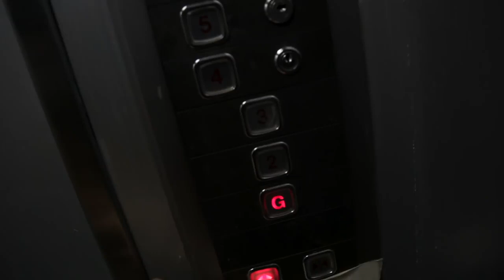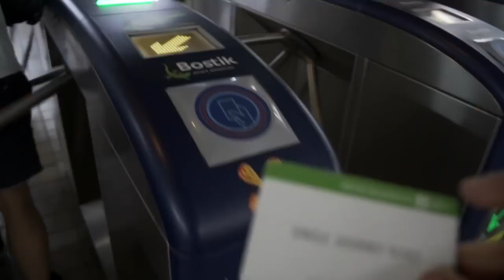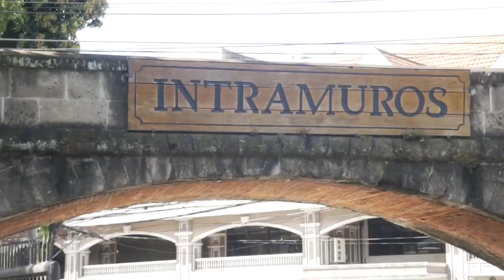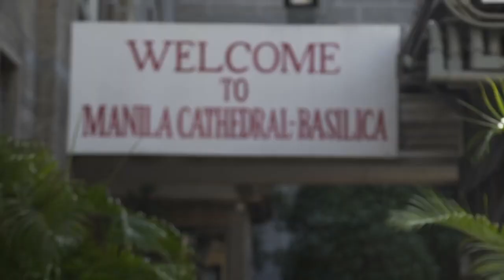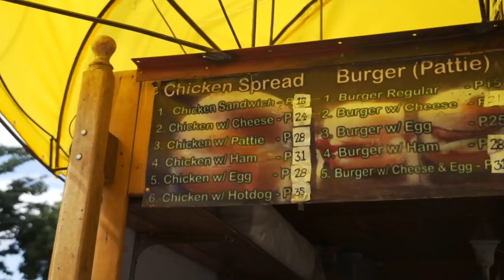MANILA NIGHTLIFE - RIZAL PARK FOUNTAIN SHOW + Exploring Intramuros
The Amazing Pink Manila Hostel we stayed with!